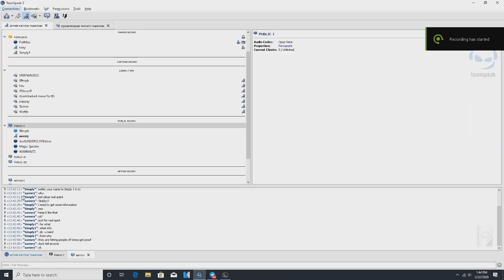insanity.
had hell of a time in there LOL
also shoutout to xDuke and them for da thumnail (ez stealz)